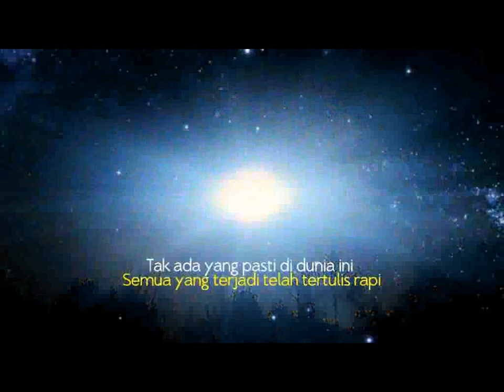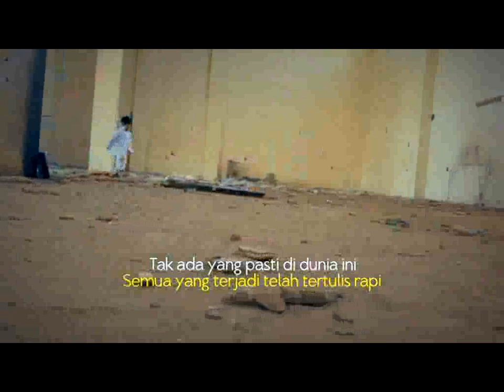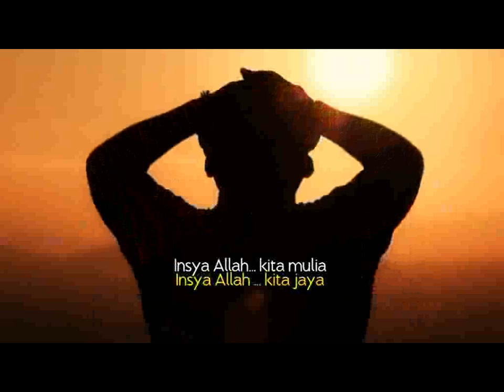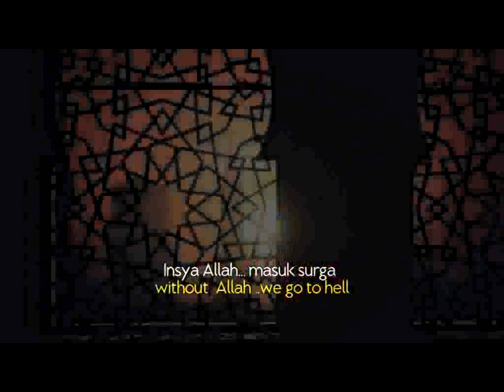Insyaallah Masuk Surga Derry Sulaiman Feat H. Helmi Hasan, SE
Insyaallah